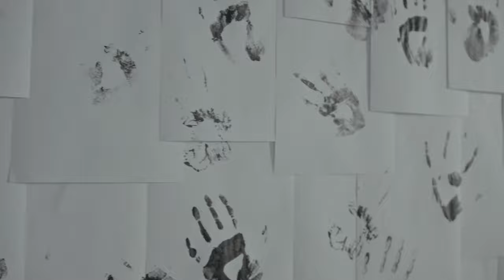John Deery and The Heads - Knots [Official Video]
Filmed by Cottonbro Studios
Edited by A4 Creative

Lyrics

Untie your knots and see
That they're not as strong as you thought
Untie each thought and breathe
Be free of fear and doubt

When they all fall down
Anxious knots of fear
Unravel, disappear

Knots fall at your feet
Breathe at last, you're free

Unravel, disappear

And when the last strand
Leaves your hand
and the knots land at your feet
Take a last stand
A warm glance
At the knots that held you neat

It's a real release
The final piece
For a lasting peace of mind
Then at last you'll see
You're finally free
In your own free state of mind

At last you'll be released
At last you'll be at peace
At last you can be free to be